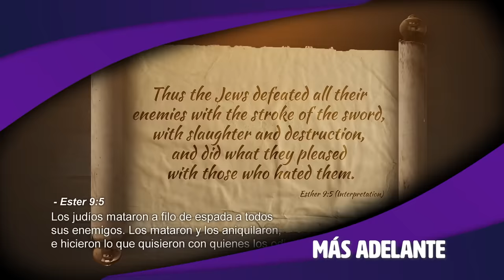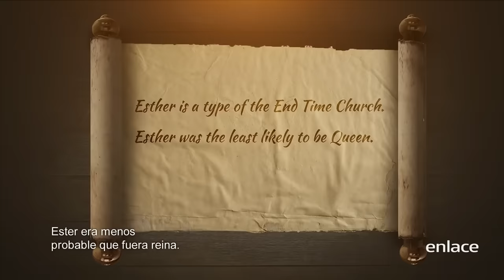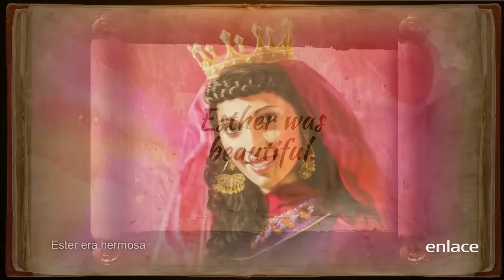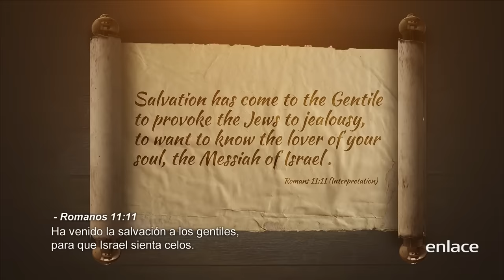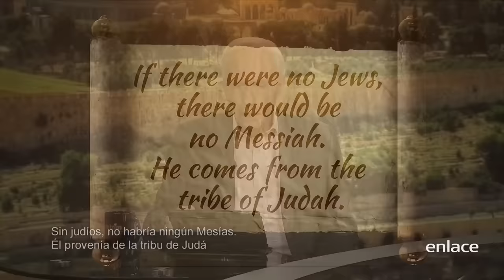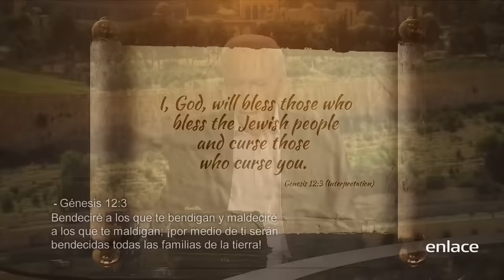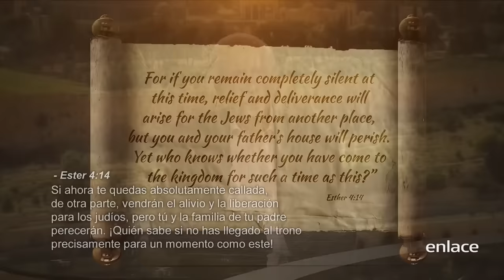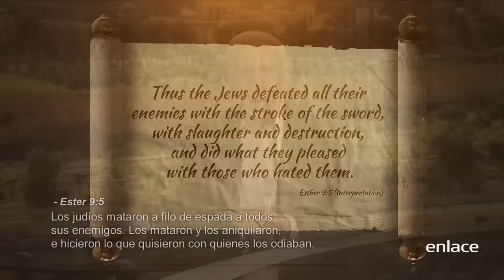Sid Roth - El Purim (La Reina Esther) - Enlace TV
El Pastor Sid Roth nos comparte este mensaje sobre El Purim, una festividad judía en la que Dios guardo a su pueblo de ser eliminados de la tierra. Dios uso a Esther y dotó a su pueblo de la palabra para preserver su existencia.